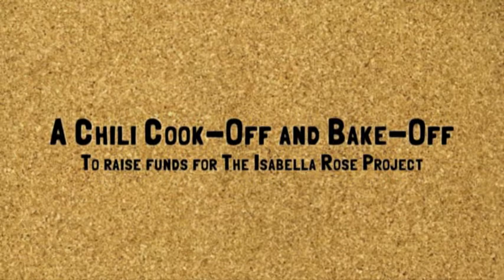Family Day at Otter Creek Campground for the Chili Cook-off and Bake-Off. A visit with Andrew & Ava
Family Day at Otter Creek Campground - October 4, 2014.  Andrew & Ava came to visit for the Chili Cook Off & Bake Off to benefit the Isabella Rose  Project. The Isabella Rose Project, is a non-profit organization dedicated to assisting families with the financial burdens of making final arrangements for a child lost through miscarriage, stillbirth or any other unnatural act.